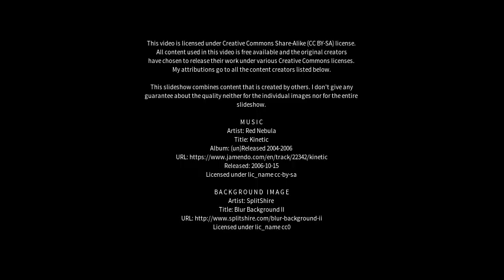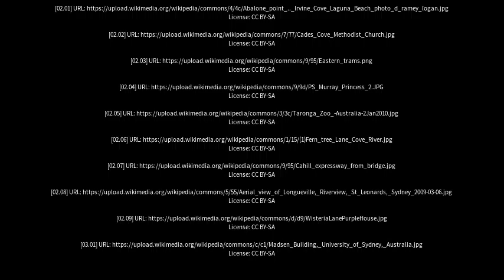Best places to visit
Best places to visit - Lane Cove (Australia) Best places to visit - Slideshows from all over the world - City trips, nature pictures, etc.